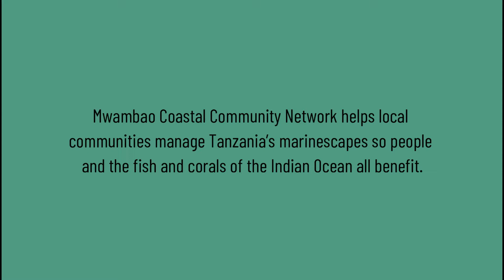Lorna Slade (Mwambao) on OD support from Maliasili